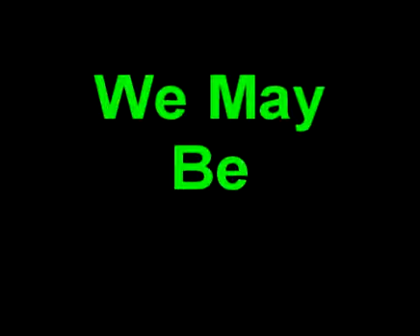Cross-N-Eyed - Aliens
We May be Aliens From Out in Outer Space, but We Fit in Good with the Human Race!!
If You Tell Anyone, We Will Shoot You With Our Crazy Laser Guns!
So Shhhhhhhhhhhhhh.